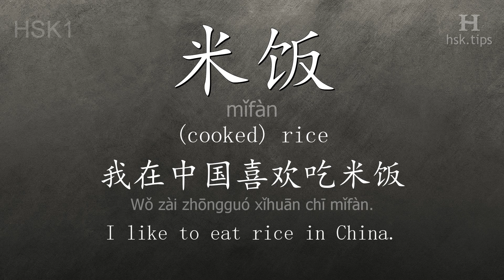Chinese HSK 1 vocabulary 米饭 (mǐfàn), ex.2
In this video the chinese character is from HSK level 1. And it is "米饭", pinyin: "mǐfàn", which means "(cooked) rice".
Listen to native mandarin speakers saying "米饭" and the example: "我在中国喜欢吃米饭。", it means "I like to eat rice in China."